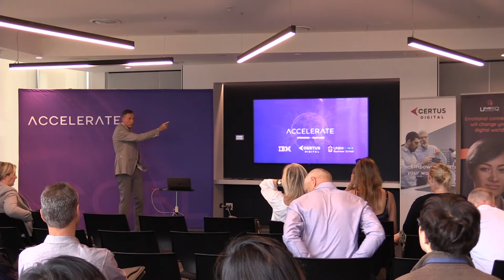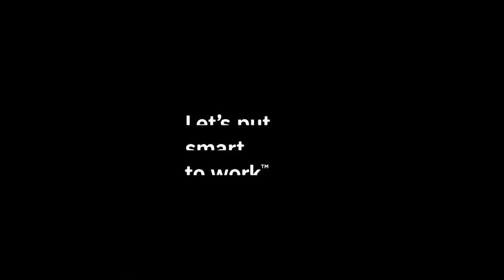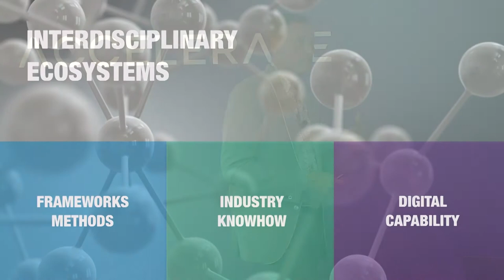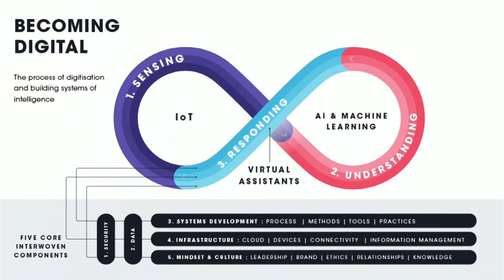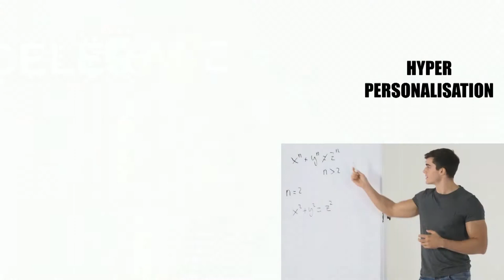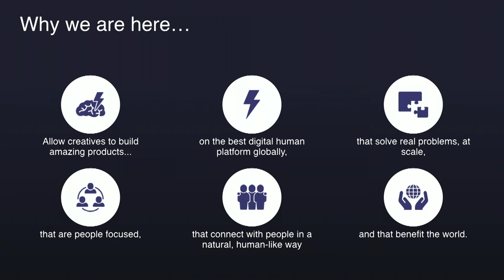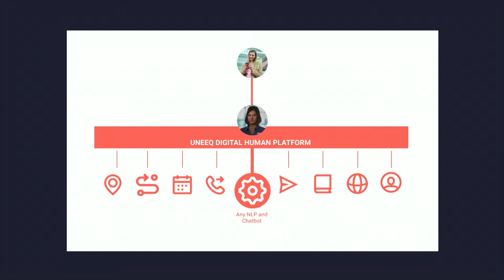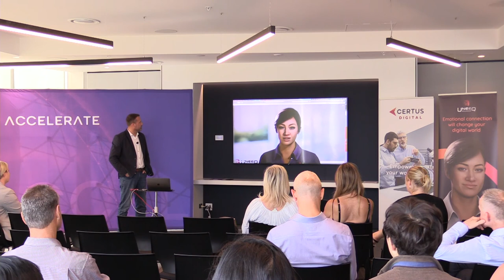Chapter 1: Digital Transformation with Samuel Williams (Accelerate) and Gavin De Steur (UneeQ)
Embarking on a Digital Journey